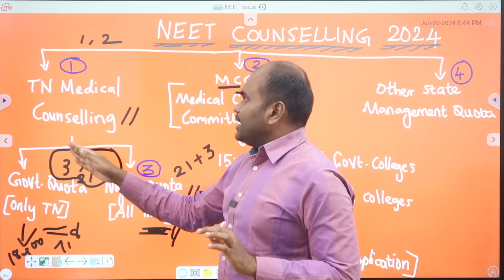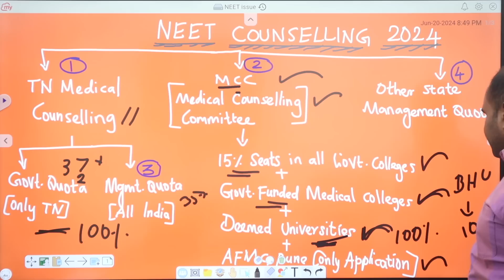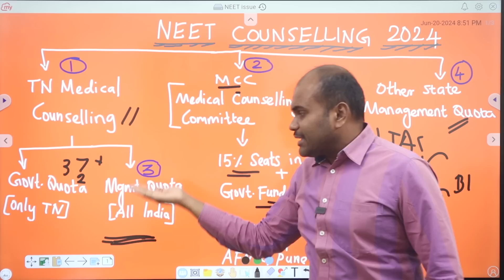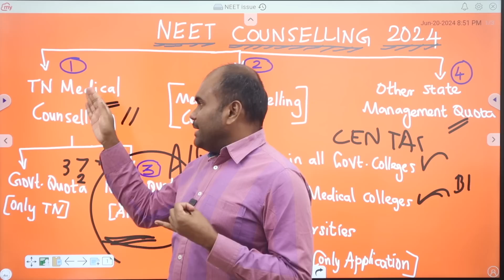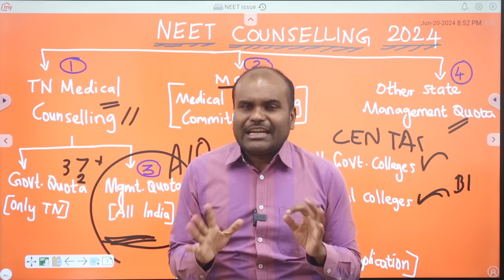NEET Medical Counselling 2024 | இத்தனை Application போட வேண்டுமா? | முழுவதையும் தெரிந்து கொள்ளுங்கள்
 Architecture
 Agriculture
 Arts & Science
 Biological Sciences
 Commerce
 Computing Science
 Design
 Defense and Pilot Studies
 Economics
 Engineering
 Fashion Technology
 Food Technology
 Fishery Science
 Foreign Languages
 Humanities
 Law
 Management
 Medicine
 Performing Arts
 Research
 Social Sciences
 Teaching, etc.,

OUR SERVICES
1. Interviewing Students & One to One Counselling
2. Career Guidance Seminar
3. Application / Admissions Alert
4. Application fill up
5. Choice filling
6. Self Study guidance